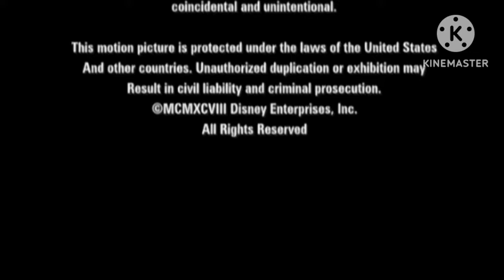DCOM Logo Essays:1997-2000